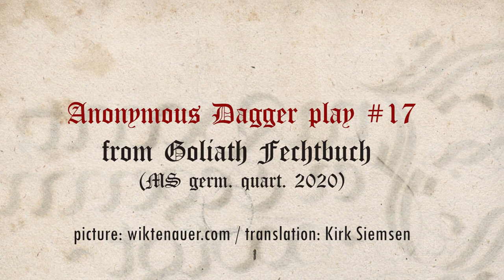Goliath Dagger No.17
Note: The picture doesn't match the described technique, or at least it doesn't fit to how we did interprete that piece.

[097v] Sticht dir einer vntn nach dem bauch fal mit deinem degen auf sein degen, mit gewappenter hant alß vor, vnd greif in (mit der rechtn hant do du den dolich in hast) behendiglich, vornen auf sein rechte hant, pey dem glenck, vnd fasß im seinen degen zu deinem, vnd wint Wint im aus der hant vnnd setz im an deinen pauch, vnd zuckh in mit deiner lincken hant starck an dich.

Your opponent tried to stab you in the gut. Block his dagger as before with yours. Then press in (with the dagger you have in your right hand) quickly, drive onto his right hand by the wrist, and catch his dagger with yours. Continue to press in with that hand and support it with your abdomen. Using your left hand, yank his lower arm toward yourself.